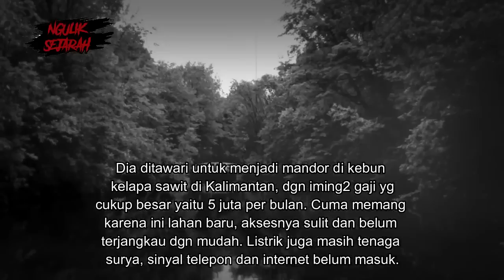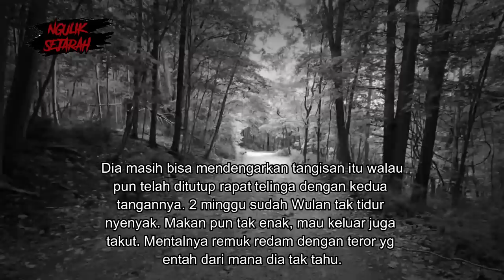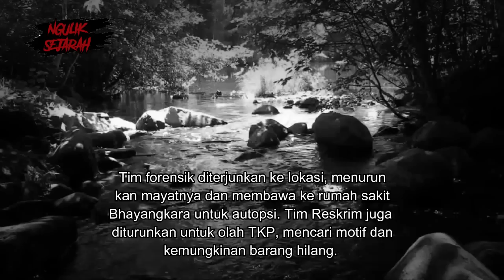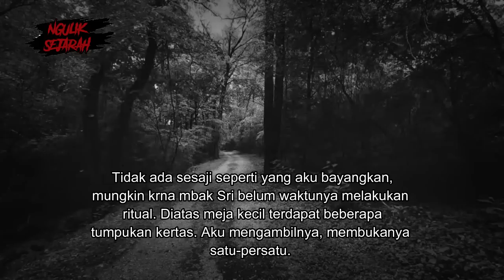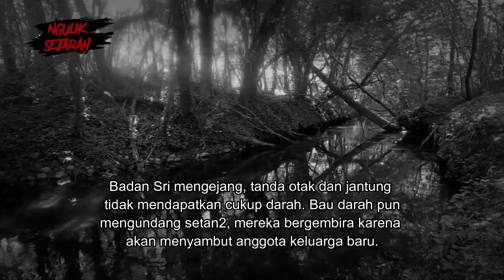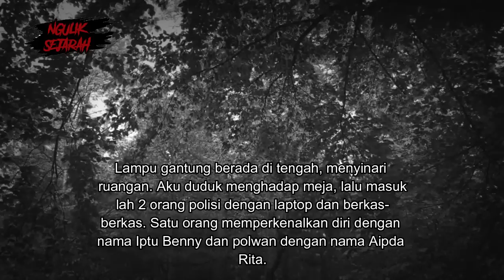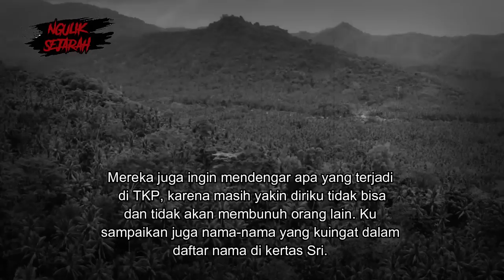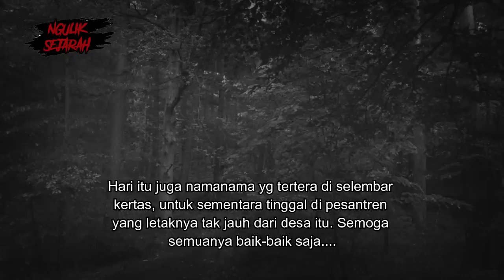AJAL TR4GIS MBAK SRI SETELAH BERAKHIR MENGENASKAN